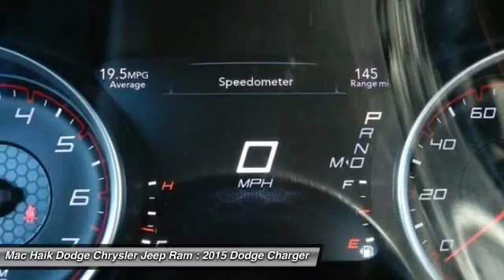2015 Dodge Charger Temple TX B771349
2015 Dodge Charger SE - $23955

5255 I H 35 South

Don't miss this 2015 Dodge. Make a great choice today with this must-have 4dr car. Learn more about this 4dr car by contacting the dealership today and complete your driving dreams.